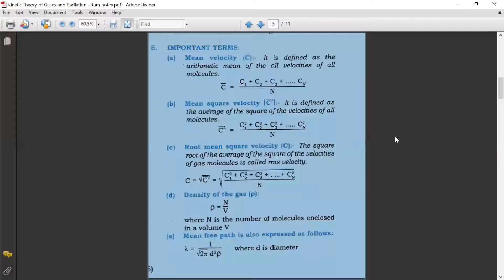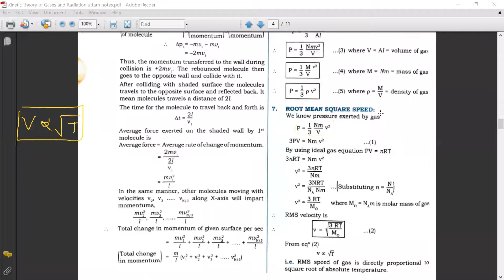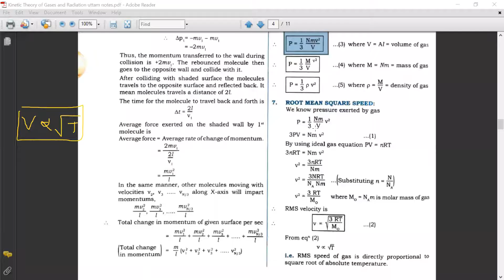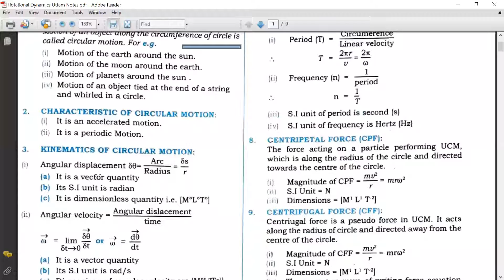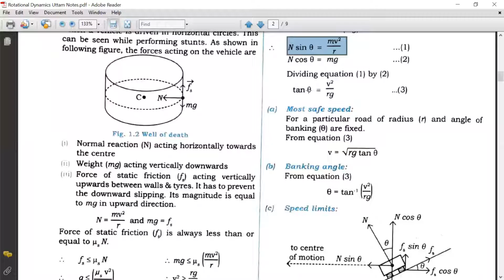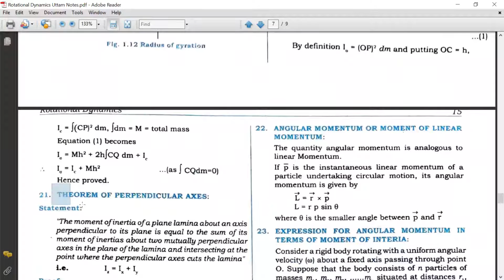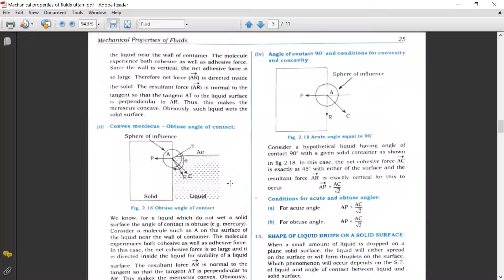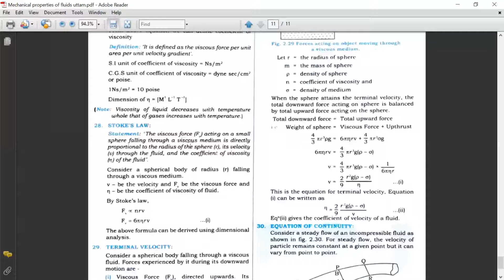Kinetic Theory of Gases and Radiation lll